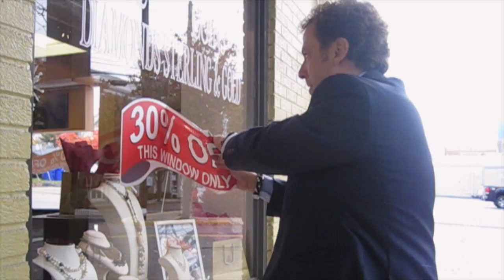St. John & Myers Window Sale Is Ending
Our window sale is ending this week. Everyday we will be removing a special on a specific set of items. If you've had your eye on something, you'd best come in today!

Central Kentucky Riding for Hope (CKRH) is pleased to announce that once again, they were named the exclusive beneficiary of Gingerbread Houses for Hope.
All gingerbread houses entered will be on display at St. John & Myers Jewelry, located at 400 Old Vine Street, at Grand Boulevard in downtown Lexington. Voting will take place now through December 4th during store hours, Monday to Friday 11 am to 6 pm, and Saturday 11 am to 5 pm.
Participants may vote on gingerbread houses by donating $1 to CKRH. Families and children are encouraged to come in and enjoy the gingerbread houses this holiday season. There is also a silent auction for each gingerbread house and general donations will be accepted for CKRH during voting.
Central Kentucky Riding for Hope wishes to encourage local businesses, community centers and families to bid on a house to decorate for the holiday season. Winners of the silent auction may pick up their houses at St. John & Myers Jewelry on December 5th or 6th so that the house can be enjoyed. For more details about the 4th Annual Gingerbread Houses for Hope, please or follow St. John & Myers on Twitter @Sjmjewels.
Olivia Johnson Scholz, Co-Founder of St. John and Myers Jewelry and host of Gingerbread Houses for Hope, invites everyone to come to the store and “enjoy the creative interpretations of a timeless holiday tradition, the gingerbread house, while helping raise money for a wonderful organization, CKRH.”

About Central Kentucky Riding for Hope:
Gingerbread Houses for Hope is a fundraiser to benefit Central Kentucky Riding for Hope, a 501(c)3 organization based at the Kentucky Horse Park enriching the community by improving the quality of life and the health of children and adults with special physical, cognitive, emotional and social needs through therapeutic activities through equine assisted activities and therapies with the horse.